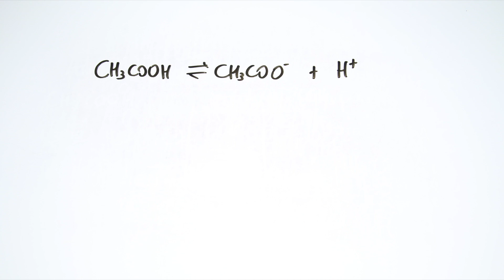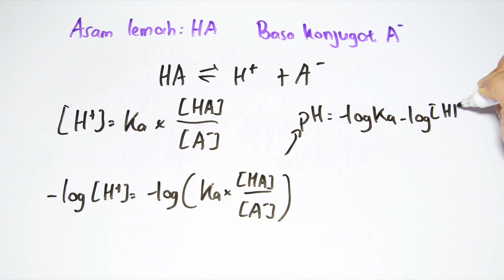Apa itu LARUTAN PENYANGGA? (Buffer Solution) - Kimia Kelas XI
Larutan Penyangga adalah suatu jenis larutan yang dapat mempertahankan pH-nya ketika asam/basa ditambahkan. Kenapa bisa begitu? Bagaimana cara kerjanya?